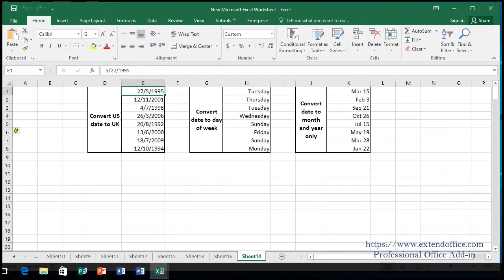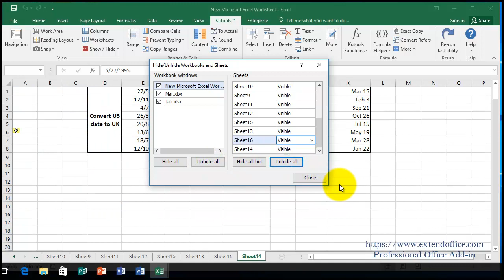Quickly Hide Or Unhide Workbooks And Sheets (Worksheets) In Excel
Hide or unhide all open workbooks with one click.
Quickly hide or unhide any open workbooks.
Hide or unhide all sheets (at least one visible worksheet in a workbook) with one click.
Making a worksheet very hidden.
Quickly hide or unhide any worksheets (at least one visible worksheet in a workbook) in any open workbooks